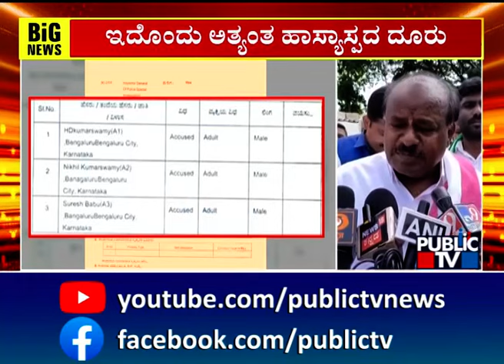HD Kumaraswamy: ಕಳೆದ ಒಂದುವರೆ ವರ್ಷದಿಂದ ನಮ್ಮನ್ನೇ ಟಾರ್ಗೆಟ್ ಮಾಡಿದ್ದಾರೆ | Public TV